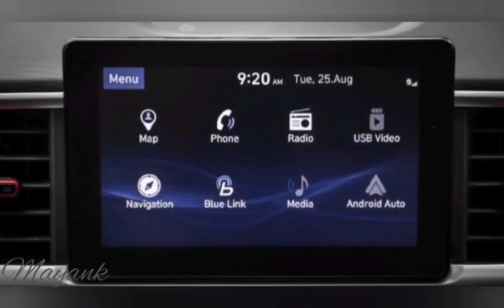The perfect features loaded compact SUV Hyundai venue 2021😍🔥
hello guys here's a Hyundai venue 2021
price starts at rupees 6.99 lakh
engine- 998cc & 1493cc
transmissions- manual automatic (DC) , manual, imt
8 colours are available in venue like -
fiery red , polar white , typhoon silver , polar white phantom black roof,  denim blue , deep forest,  titan grey , titan grey phantom black roof.
venue available in petrol & diesel
venue dimensions is L - 3,995mm
                                      H - 1,590mm
                                     W - 1,770mm
                                   GC - 190mm
venue tyre size is 215/60 R16
fuel capacity is 45 liter
boot space is 350 liter

Mayank verma 🥰❤